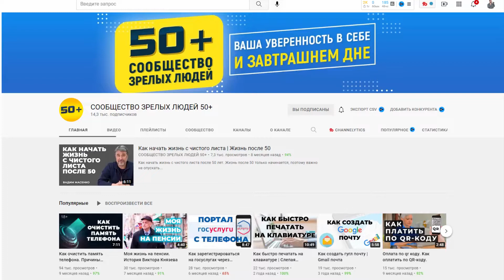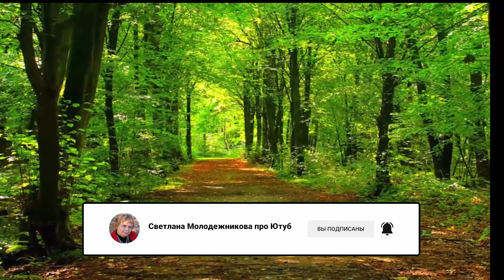Самозанятость для пенсионера. Как легализовать свой доход.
Ссылка на регистрацию в Банк Тиньков для получения дебетовой карты, если ее у вас еще нет

Чек листы для  Администратора канала. Все настройки

Как  создать автоматическую озвучку?

Как проводить трансляции с  показом экрана и слайдов  я рассказала в курсе

Видео уроки для новичков, полезные материалы для бизнесменов, для администраторов каналов, групп и страницы соц. сетях, видео блоггеров.

Видео маркетинг, бизнес в Интернет,продвижение с помощью видео,  Серьезные уроки и веселые шутки.

 Видеоролик, как рекламная площадка. Продвижение с
 помощью видео бренда и Ваших страниц. Продвижение
 инфопродуктов.

 Активные ссылки. продвижение партнерских программ.  Как заработать в Интернет

 Заходите, и найдите для себя необходимую информацию,
  или  просто найдите что -то для души.